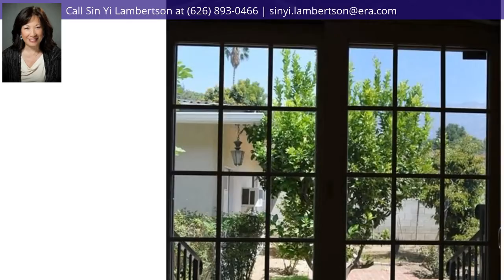2585 Catherine Road, Altadena, CA 91001 - MLS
Area Description
Back Yard, Corner Lot, Cul-De-Sac, Front Yard, Lawn
Property Description
This lovely home in a prestige neighborhood has quality upgrades to assure you of years of enjoyment & other's praise. An open & spacious floor plan is full of natural light & room to entertain your family & friends alike. Sellers have seated up to 16 comfortably for special celebrations. In the living room, the picture windows are adorned with custom beveled glass. Anderson doors open the dining area to the covered patio giving the perfect setting for enjoying each other. The mountains nearby offering hiking and recreational opportunities. Quiet cul-de-sac is lovingly cared for by the neighbors while the active senior center, restaurants, banks, civic center, shops, and other life's essentials are within walking distance to give you convenience, provision & enjoyment. Many organic fruit trees - 2 Avocado, Fig, Loquat, Peach, Tangerine, Plum, Lemon, Perssimon & 2 Orange trees will provide you delicious tree-ripened fruits for your health. The Sellers tell me some of the fruits are so big that you could win awards in a county fair. The grand master suite has a remodeled bath with double sinks, dressing area and a tucked away ironing board. Wake up to a view of the private backyard and the majestic mountain. The guest house (sqft may not be included in the size indicated) with a 3/4 bath will make sure you and your out of town guests be happy throughout the visit. The sellers loved this home at their first sight & all the years of good memory they've had there.
Zoning Description
LCR108